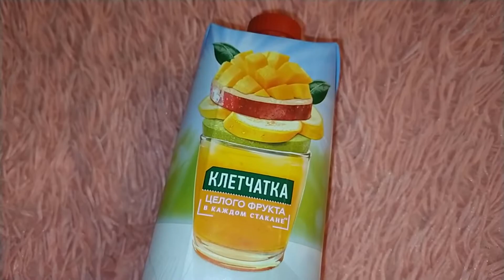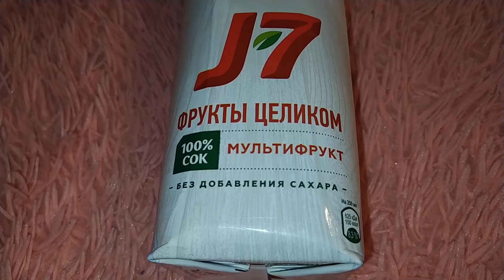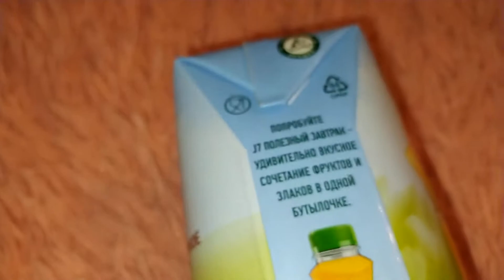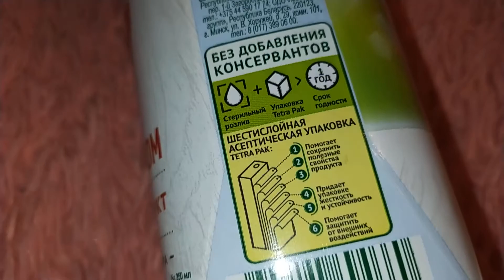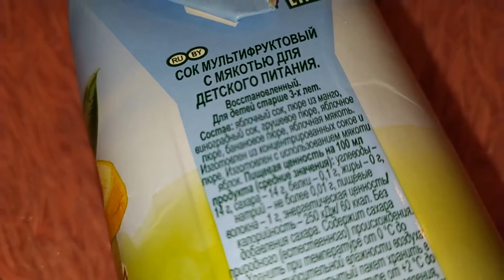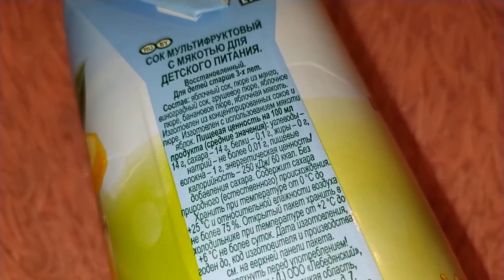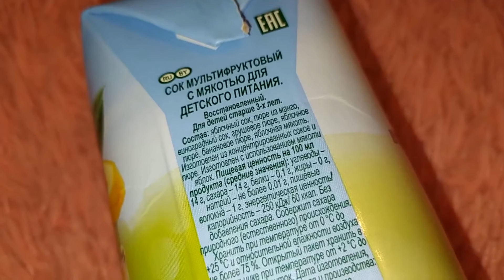Сок J7 КЛЕТЧАТКА (Мультифрукт) 5+++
Вообще не в курсе, новинка или нет - но сок ПРОСТО С-У-П-Е-Р!!! Советую всем!